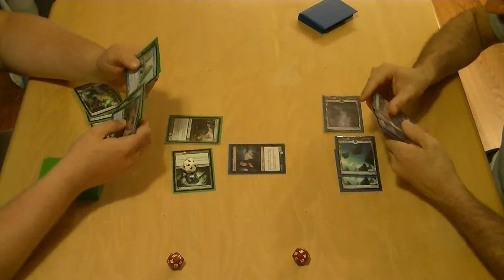MTG 2014 Core Set / M14 Sealed #3 Match (Game 4)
In this episode James and Derek continue the battle!!! Will Derek tie this match up?? Or will James defeat someone for once??!?!!? FIND OUT NOW! MNYES!!!